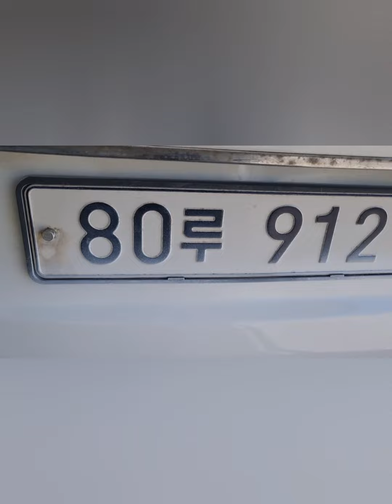자동차도색과정 자동차도색방법 넓은면적은 이렇게 해보세요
자동차도색과정 자동차도색방법  넓은면적은
이렇게 참조해주세요
녹제거 및  퍼티 작업  도색등
더 자세하게 다음에 올리도록 할께요